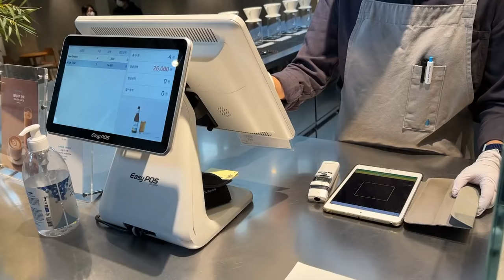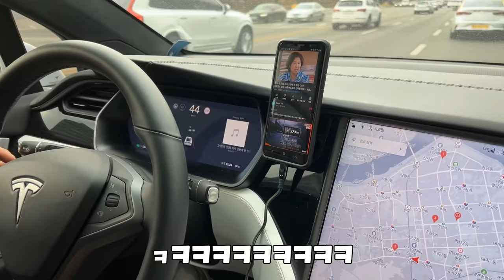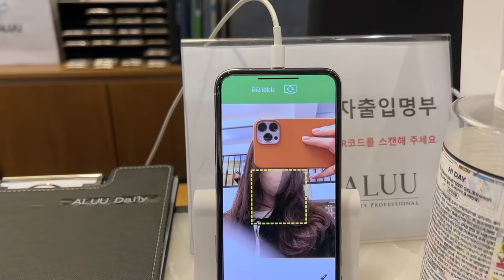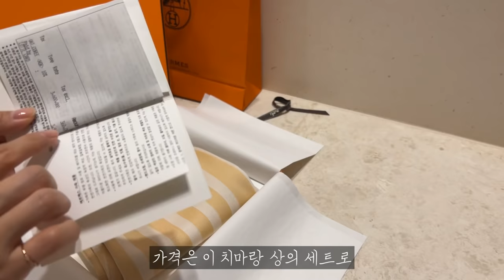Eng Sub) 일상 VLOG | 에르메스 비밀의 방에서 신상 쇼핑하기, 버킨백, 켈리백 수선, VIP 스티커 | 남편이랑 데이트 하는 날, 시댁 방문, 미용실